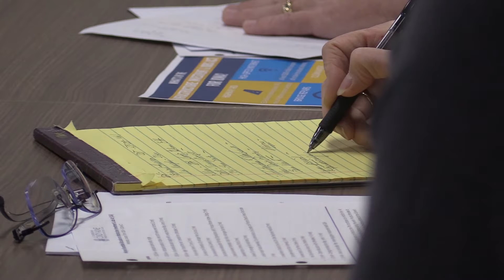Cindy Axne Hosts Infrastructure Roundtable | Clive, Iowa | Infrastructure Investment and Jobs Act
Iowa Third District Congresswoman Cindy Axne held an infrastructure roundtable in Clive on Wednesday, January 5th to discuss funding priorities from the bipartisan infrastructure law. The West Des Moines Democrat met with mayors and city officials from Altoona, Clive, Des Moines, Greenfield, Griswold, Johnston, Runnells, Urbandale and Waukee.